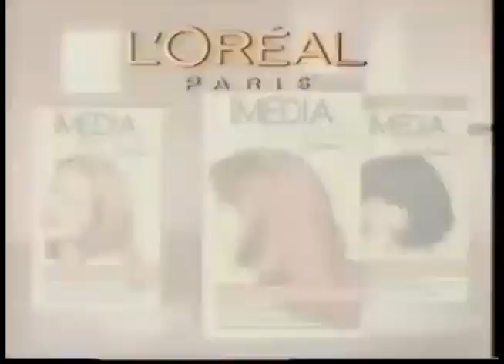Comerciales mexicanos: Loreal Imedia Excellence Creme 1997